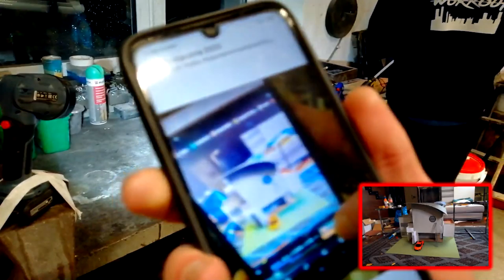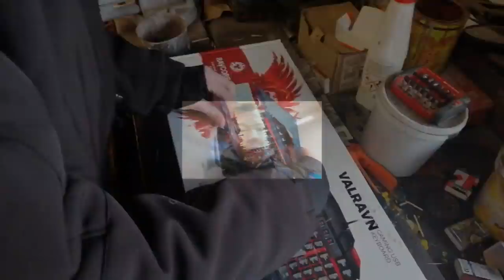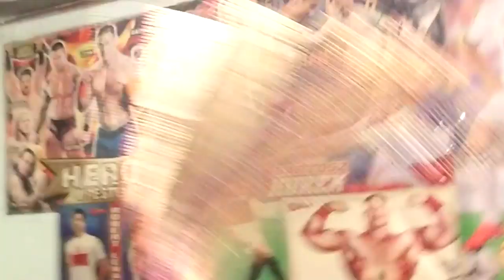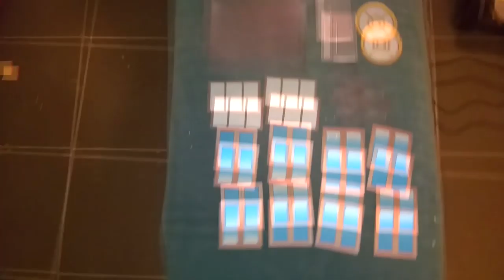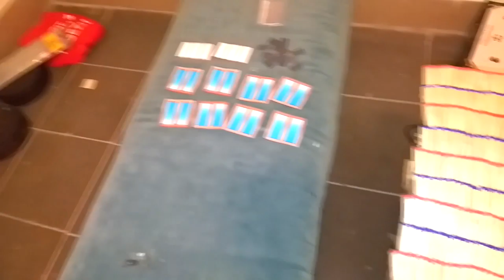ZBUDOWAŁEM DOM EKIPY Z ZAPAŁEK! *20.000 SZTUK*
👍 180 ŁAPEK =  BUDUJEMY DOM TEAMU X Z GUM ROZPUSZCZALNYCH!

DOM EKIPY Z 20 TYSIĘCY ZAPAŁEK! 🔥
Brzmi Kozacko, co nie? A wygląda jeszcze Lepiej 😍
Poświęciłem na nagranie tego Filmu dokładnie miesiąc,
ale było warto. Ja nie doświadczyłem takiego "WOW" 🙄
dlatego że tworzyłem ten Domek , jednak mam nadzieję
że zrobi OGROMNE wrażenie Na Frizie, Wersow czy też Mini Majku 🤯
Chcecie bym go spalił na ogrodzie Ekipy? 😂

Myślisz że powinienem tworzyć więcej tego typu Budowli?! 🤔
Jeśli chcesz zobaczyć inżyniera Naksona TO KONIECZNIE OGLĄDAJ DO KOŃCA! 😈
ZOSTAW TEŻ ŁAPKĘ W GÓRĘ, BYM WIEDZIAŁ ŻE CHCESZ WIĘCEJ! 👍

Do następnego ziomeczki! 🤟